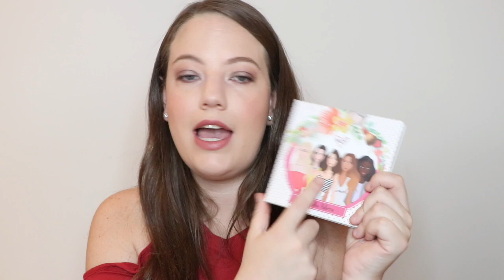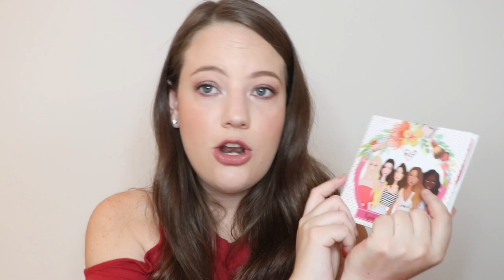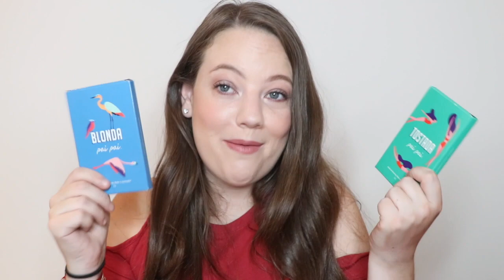MEGA HAUL DE MAQUILLAJE!! Lo nuevo, lo bueno y lo no tan bueno!!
Hola, yo soy Tamara o mejor conocida como Beaut By T
Soy una adicta al maquillaje y lo llevo coleccionando desde que soy chiquita
Vivo en Mexico y tengo 27 años.
Acuérdense que es Beauty SIN la Y :)